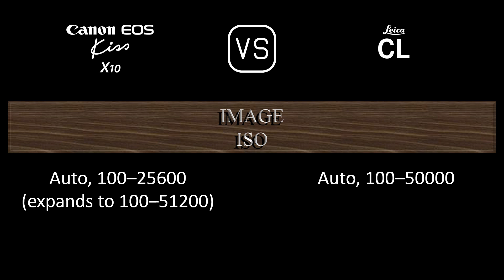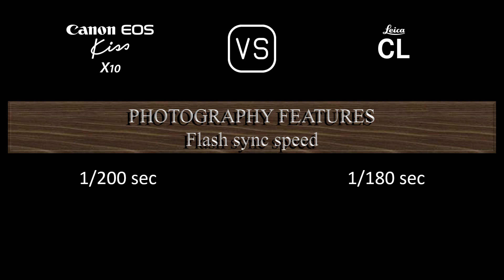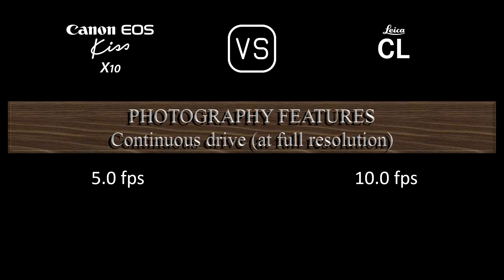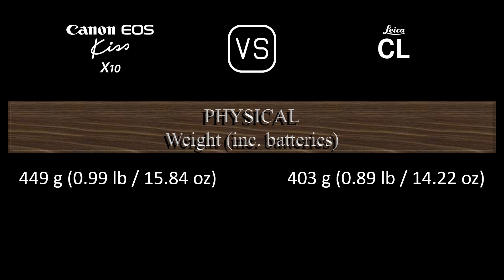Canon EOS Kiss X10 vs. Leica CL: A Comparison of Specifications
This video overviews the Canon EOS Kiss X10 and the Leica CL in a parallel comparison of specifications.

00:24 LAUNCH
00:32 BODY
00:41 SENSOR
01:05 IMAGE
01:21 OPTICS & FOCUS
01:50 SCREEN
02:10 VIEWFINDER
02:26 PHOTOGRAPHY FEATURES
03:27 VIDEOGRAPHY FEATURES
03:43 STORAGE
03:47 CONNECTIVITY
04:16 PHYSICAL
04:36 MISC